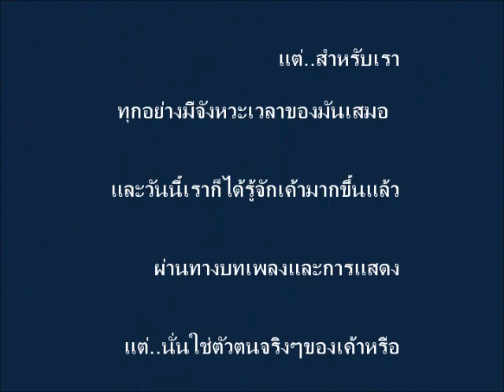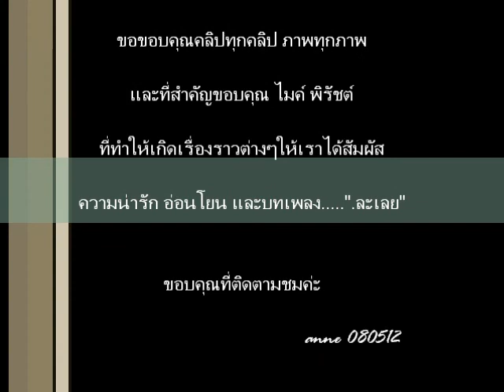Mike D. Angelo ละเลย.wmv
OPV. ไมค์ พิรัชต์ นิธิไพศาลกุล
เพลง ละเลย
จัดทำเพื่อให้เห็นมุมอีกมุมของน้องไมค์ที่น่ารักค่ะ

ฝีมือเรา..ก็เท่านี้

แม้วจีท่านชมเราสมหวัง

แม้ท่านติเราก็ไม่คิด..จะชิงชัง

เพียงเพื่อหวังให้ท่านเพลิน..จำเริญตา

ติชมกันได้ค่ะ ติคนทำ แต่ชมคนในopv นะคะ (บังคับ)

สุดท้าย ฉันต้องกลายเป็นคนที่มันไม่เหลือใคร baby

อ้างว้าง เพราะว่าคนอย่างฉันไม่ดี ก็ต้องยอมให้เธอจากไป

ปล่อยให้เธอเหงาไม่เคยได้ใส่ใจ ไม่รู้ฉันทำได้ไง

ไม่มีสมองเลย ที่ทำอย่างนี้ ไม่มีเธอถึงจะเข้าใจ

Oh...ก็มันเป็นอย่างนี้ ได้แต่รังแกหัวใจ จะมีใครทนได้

Oh...มันเลยหมดความหมาย ก็เลยต้องแพ้ภัยตัวเอง

ไม่มีใครให้รักอีกเลย

เพิ่งรู้ ว่าในใจมันต้องการเธอมากเท่าไร baby...eh

ได้ไหม ให้อภัยให้ฉันได้ไหม ไม่มีเธอฉันแทบขาดใจ

ปล่อยให้เธอเหงาไม่เคยได้ใส่ใจ ไม่รู้ฉันทำได้ยังไง

gotta get you back...in fact

I shoulda never let you go and so looking back

I coulda loved you so much more

instead I turned my back and let you walk out the door

so I had to mix a track

hopefully to make you see that we were sweet as poetry

I can't believe you noticed me

I can't believe I let you leave

and it's hard to eat and it's hard to breath

I played you like I was hard to please

Now I'm playing solo and it's you I need

got me feeling so low so come back to me

You had it all but I couldn't see
Now nothing but me
Now I'm left with. nothing